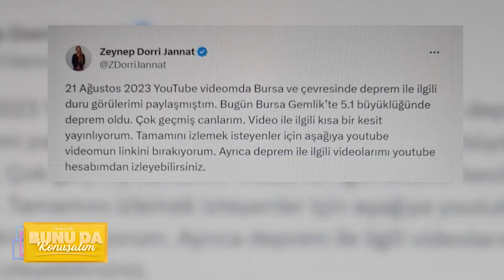teve2'de Bunu da Konuşalım I Yağmur Kalyoncu İle Astroloji Hakkında Konuştuk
Didem Uzel Sarı ve Aylin Çetinkaya'nın sunduğu Bunu da Konuşalım'a konuk olan Moda Ve Güzellik Yazarı Yağmur Kalyoncu, Astroloji İle İlgili Merak Edilenleri teve2 ekranlarında paylaştı.